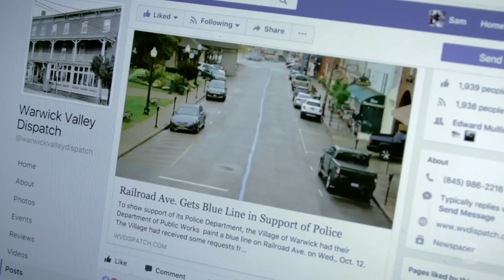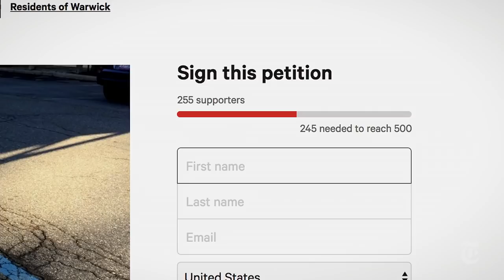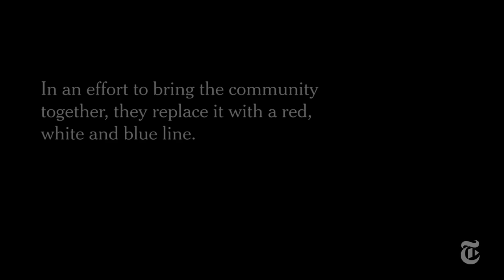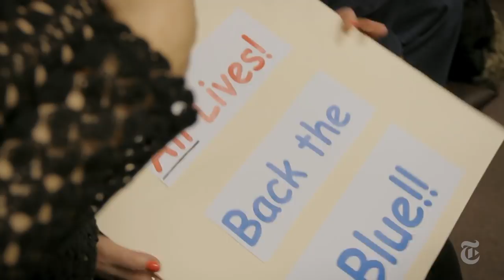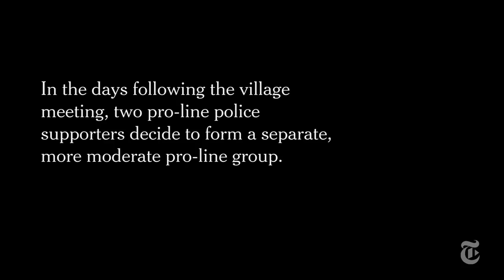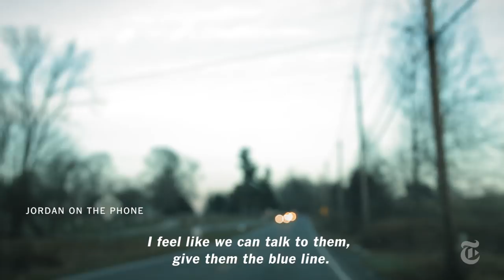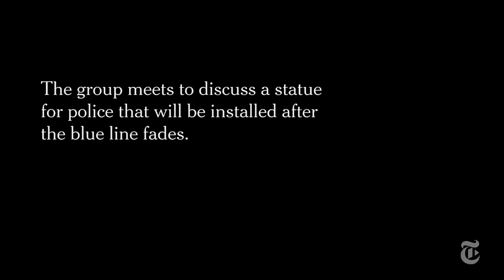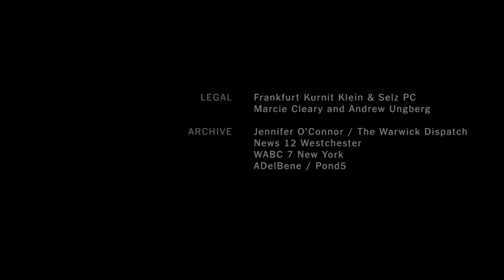Why Support For Police Turned Neighbors Against Each Other | Op-Docs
When is a line of paint on the street worth screaming at your neighbor about? This week we bring you Samantha Knowles’s “The Blue Line,” about a small town that erupts into controversy when a blue line is painted in support of police on a street in the town center. The film is a parable of political division in contemporary America and all the dismay that comes with it — but also an example of how communities can find common ground.